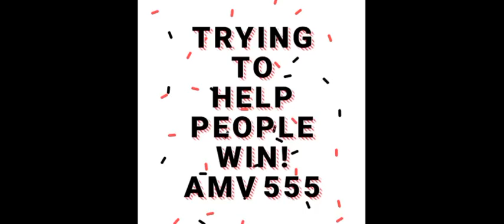4D GRAND DRAGON Best Bet for 10 Jan. 2022 | 2 Predictions | AMV 555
These are my Best Bet for 4D GRAND DRAGON 10 Jan. 2022 just try.
Good Luck 🤞